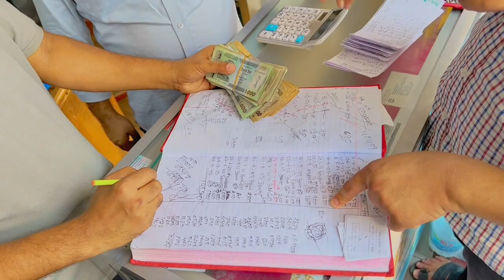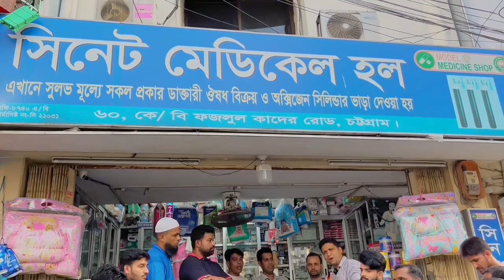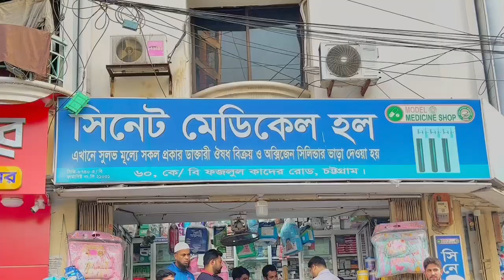১ লক্ষ ২৫ হাজার টাকা মে মাসে নিঃস্ব মানুষদের ঔষধ বিল || Support Humanity By Showkat Hossain ppm